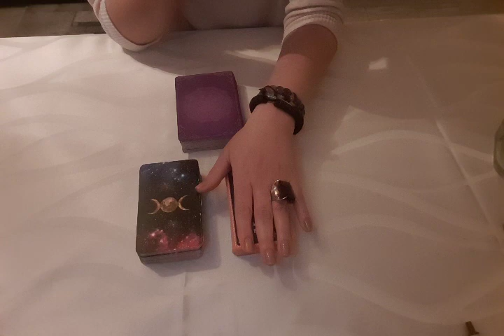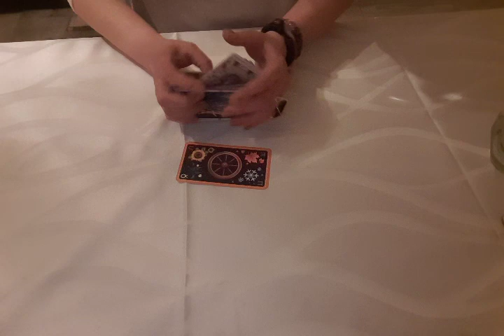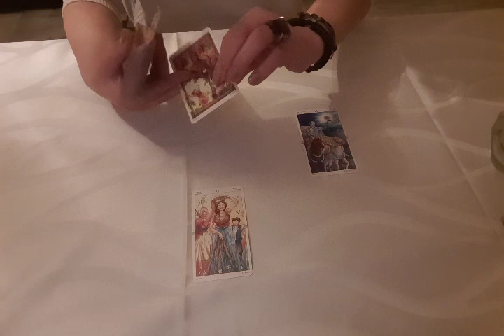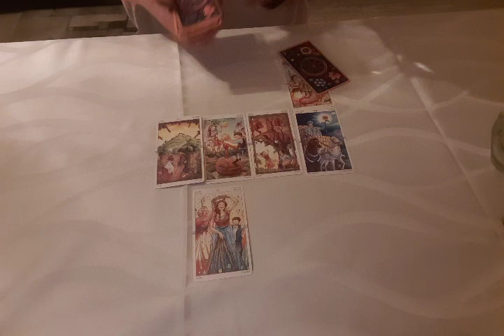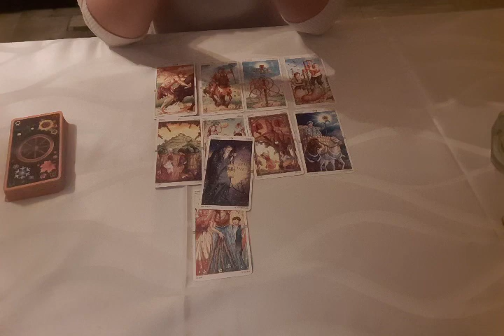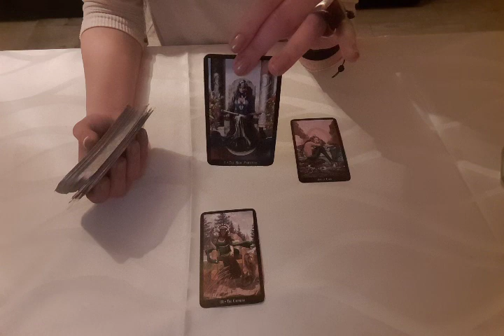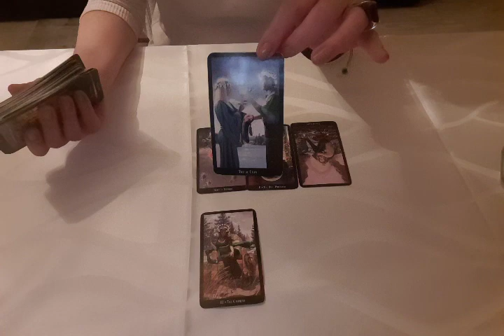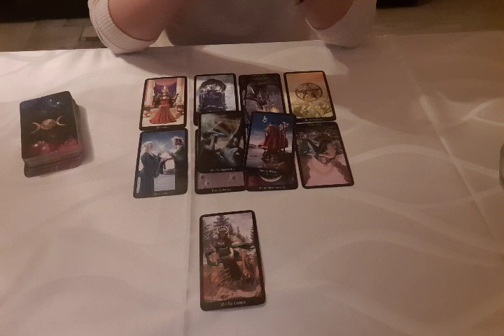SCORPION ❗️MUNCA TA GREA DE PANA ACUM ITI VA FI RASPLATITA ,E TIMPUL SA TE ODIHNESTI🙏✨️💞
tarot
V1= 04:03
V2= 11:39

 *Buna si bine ati revenit pe canalul meu! Noilor veniti le urez bun venit si sper sa gaseasca aici raspunsurile la intrebarile pe care le au.Aceasta este o citire generala,deci nu poate rezona cu toata lumea.
*Am rugamintea sa luati doar acele informatii care rezoneaza cu voi,poate vreun mesaj este chiar pt voi si situatia in care va gasiti.
* Pt citiri personalizate,analize si trimiteri de energie si lumina,curatari energetice pe toate aspectele vietii voastre ,ma puteti contacta pe adresa de mail
* Daca doresti sa imi sustii activitatea si sa devii membru al acestui canal unde vei avea beneficii si exclusivitati ,foloseste acest
 Va îmbrățișez cu drag 💞✨️🙏